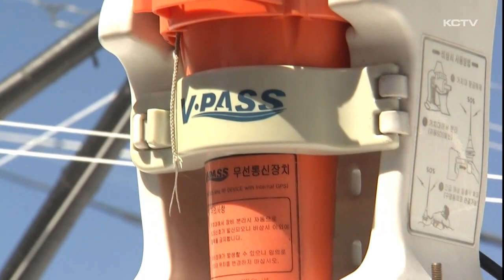구조 신호 '먹통' 9시간 지연…"골든타임 놓쳐"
통영 욕지도 해상에서 전복된 제주 선적 해신호 사고가 실제로는 행적 기록이 끊긴 이후 9시간이 지나서야 뒤늦게 해경에 접수된 것으로 확인됐습니다.

여러 의혹이 제기되는 가운데 사고 위험시 해경에 자동으로 신고되는 VPASS 장비는 이번에도 작동하지 않으면서 골든타임을 놓쳤습니다.

경남 통영 욕지도 해상에서 제주 선적 제2해신호 전복 사고 신고가 해경에 접수된 건 지난 9일 오전 6시 29분이었습니다.

하지만, 실제 사고는 이보다 9시간 가량 전에 발생한 것으로 추정되고 있습니다.

지난 7일 한림항을 출항한 제2해신호는 이튿날인 8일 밤 8시 51분 최종 항해기록을 끝으로 항적이 끊겼습니다.

하지만, 해경 사고 접수까지 무려 9시간이 넘는 골든타임을 허비한 겁니다.

실종된 선원 가족들은 엉터리 위치 신고와 뒷북 대응으로 피해를 키웠다며 분통을 터뜨리고 있습니다.

[실종 선원 가족]
"항적이 사라지면 당연히 조사하고 선단에 물어볼 게 아니라 직접 와서 확인해야 하는데 결국 전복되고 아침에서야 발견하고 그때야 찾으면 뭐해요. 그 시간 동안 아무것도 못했으니까 아무도 못 찾고 저희 아버지도 지금까지 못 찾았잖아요."

특히 사고 어선은 선박 위치나 유사시 구조 신호를 해경에 보내는 VPASS 장비를 3개월 전에 교체했지만 작동하지 않은 것으로 알려졌습니다.

사고 추정 시간 곧바로 구조 신호가 갔더라면 골든타임 9시간을 아낄 수 있었지만 해역에서 가장 가까운 통영해경 상황실에는 조난 신호가 잡히지 않았습니다.

[실종 선원 가족]
"의심스러운 게 배에 VPASS 라고 자동 송출되는 장비가 있대요. 그게 어선안전조업국에 송출이 돼야 하는데 새벽까지 조치가 아예 안 됐고 배가 그 사이 전복되면 해경으로 자동 신고가 되는데 그것도 아예 아침까지 조치도 안 됐고.."

한편 통영 해경은 사고 선박을 인양해 사고 원인과 VPASS 미작동 이유 등을 조사할 계획입니다.

지난 1일 마라도 해상에서 2명이 숨지고 1명이 실종한 어선 사고와 지난 2022년 마라도 남서쪽 해상에서 4명이 실종된 만진호 사고 역시 V-PASS 가 있었지만 먹통이었습니다.